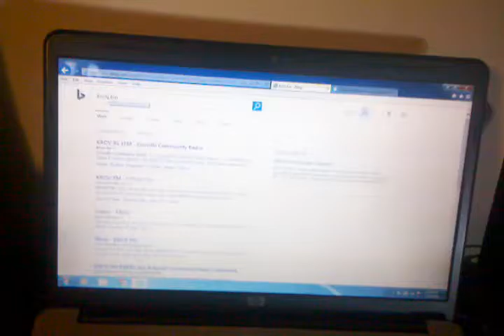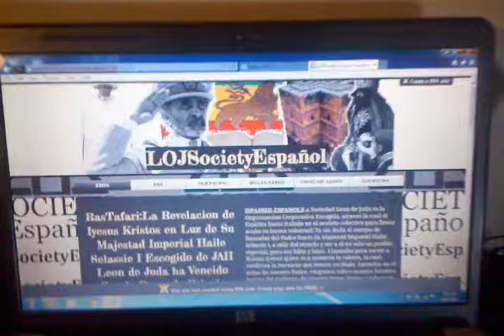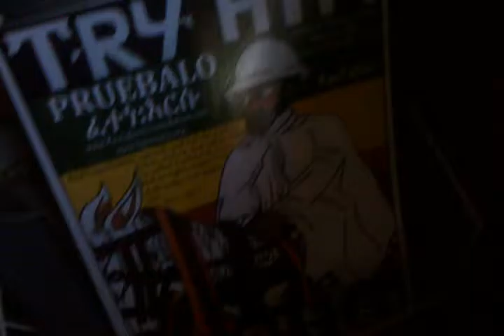Oui We Samedi & Kedus 91.1 Oroville-DiscipleshipRadi0/LOJSociety Familia RasTafarI